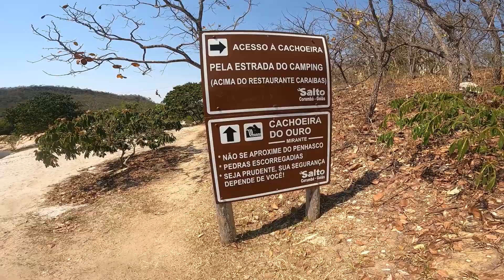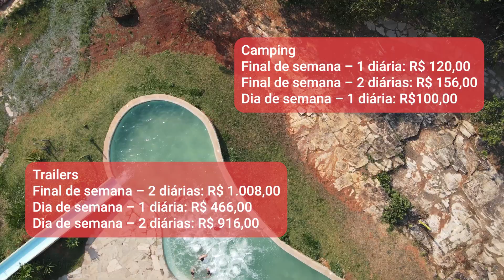VISITAMOS SALTO CORUMBÁ EM GOIÁS - Hema Pelo Mundo #71